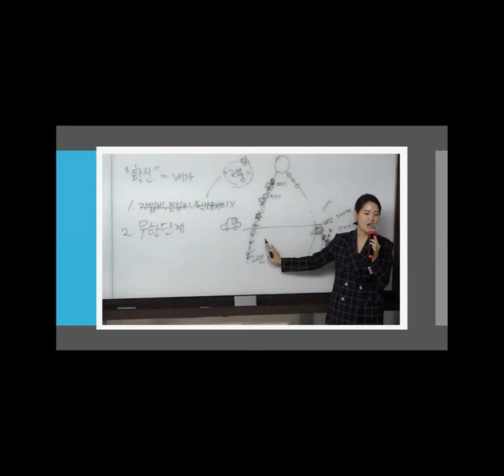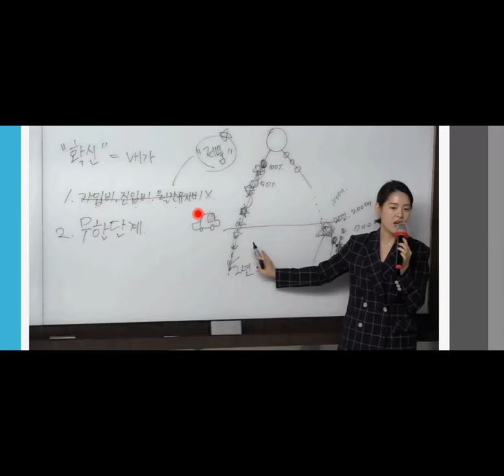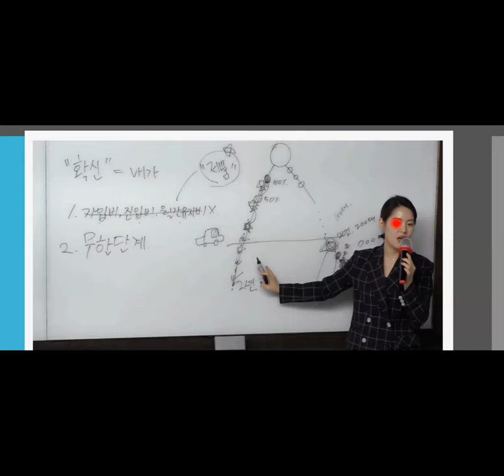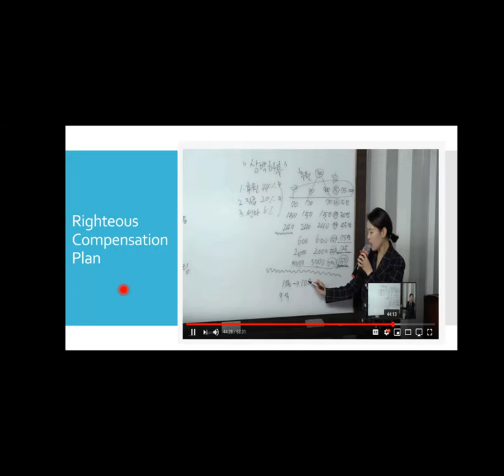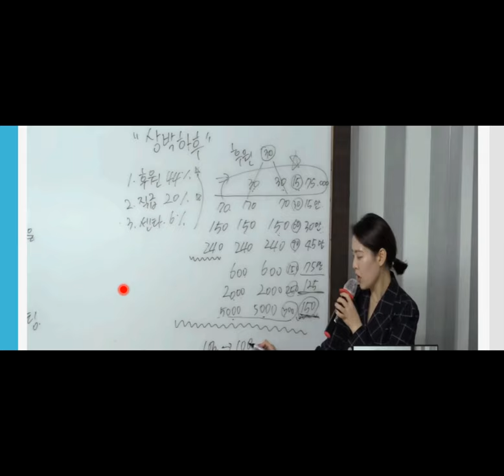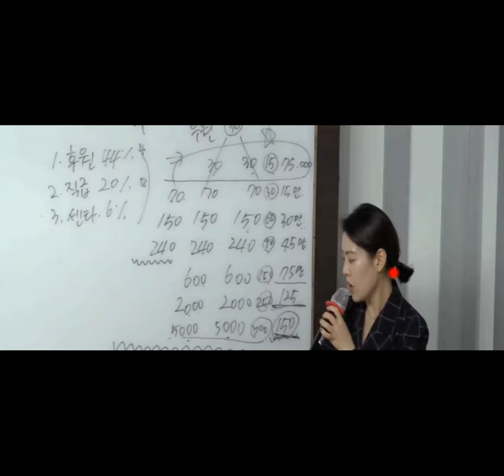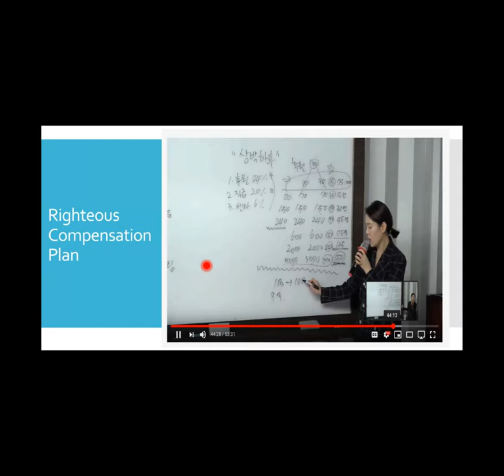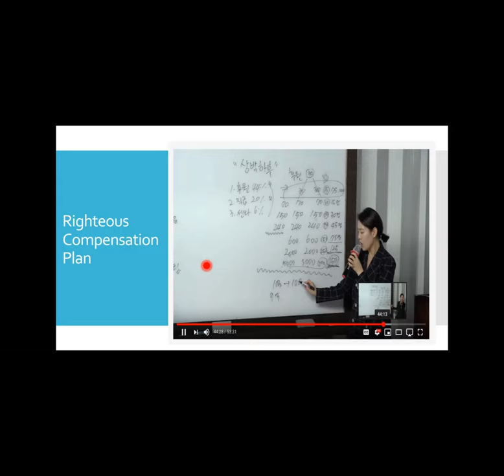How a SRM in Korea Got Her Luck After 2 Years by Aeri Jeong